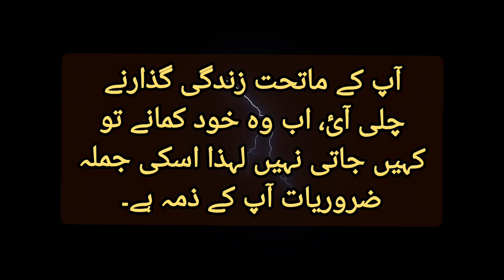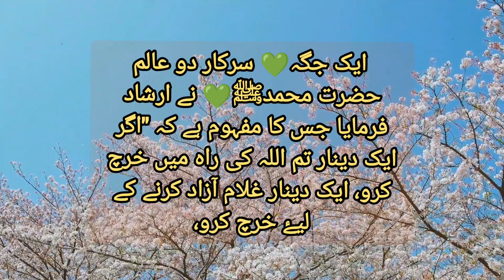Quotes/Apni bv ko kisi ka mohtaj na bnain/@short quotes